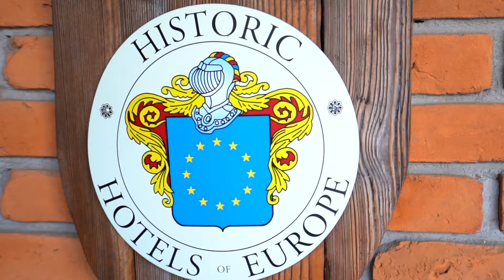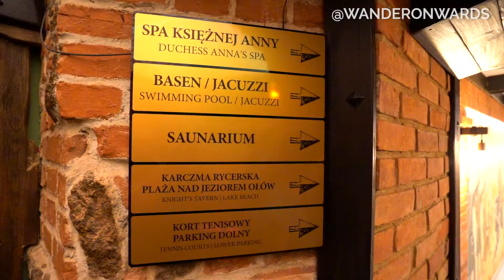Ryn, Poland Cinematic Travel Video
This summer we took a 2-week driving tour through Poland and our travels brought us to Ryn, Poland! This sleepy little city is in the middle of the lake district and it's a perfect 'summer camp' location for families.

I shot this cinematic travel video of Ryn, Poland with my Sony a7 iii and Mavic Air 2 drone.

FAQ
- How can you move abroad?
- How can I find a job abroad?
- How can I do a masters abroad?
- How can I travel for cheap?
- What apps should I use for traveling?
- What US expat tax service do you use?